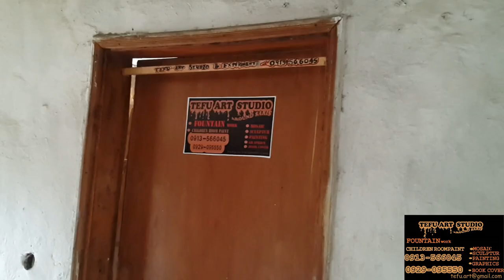Tefu art studio works